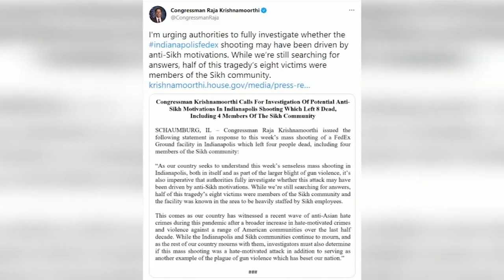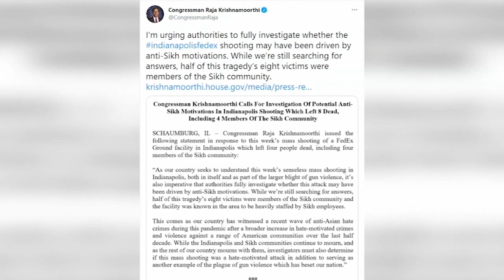Indianapolis shooting: FBI says it interviewed FedEx mass shooter last year; 4 Sikhs among victims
Four members of Indianapolis' tight-knit Sikh community were among the eight people killed in the mass shooting at a FedEx warehouse.